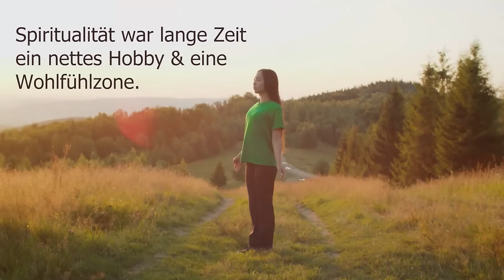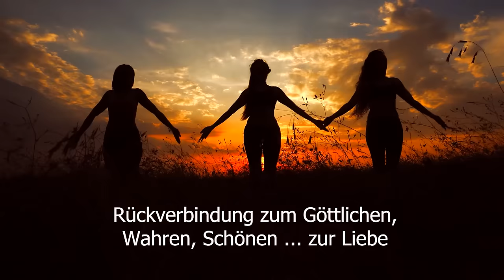Aufbruch in ein neues Bewusstsein 🌞🌑 Sonnenfinsternis am 8.4.2024 & die Dunkle Nacht der Seele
🌞🌚 Was erwartet uns nach der Sonnenfinsternis am 8.4.24?  🌌✨ 💫 Seit der Saturn-Pluto-Konjunktion im Januar  2020 begann eine neue Ära der Transformation, die uns tiefer mit unserem inneren Selbst verbindet. Jedoch geschah dies mit viel Entbehrungen, Einsamkeit, Verlust und großen Umwälzungn. Warum geschieht das?  🔮 Die dunkle Nacht der Seele ist ein kraftvoller,  aber auch beängstigender  Prozess der spirituellen Reinigung und Entwicklung. In Verbindung mit der Sonnenfinsternis reflektieren wir über Empathie, Mitgefühl und persönliches Wachstum.  Im Video besprechen wir die Wichtigkeit, Spaltung und spirituelle Dissoziation zu überwinden, um zu wahrem Mitgefühl zu gelangen. 🌑🙏  Wir erkunden auch die Verbindung zur christlichen Mythologie von Tod und Auferstehung, und wie sie uns lehrt, aus Dunkelheit ins Licht zu treten, wie Jesus Christus es tat. 🔥

Begleite mich auf dieser Reise des Erwachens und lass uns gemeinsam das Licht in der Dunkelheit finden. 🌟

Kapitel:
00:00:00  Intro
00:00:17  Sonnenfinsternis 8.4.2024
00:00:56  Dunkle Nacht der Seele
00:02:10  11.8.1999 Sonnenfinsternis in D.
00:02:43  Veränderungen nach der Jahrtausendwende
00:03:13  Destabilisierung in USA & Deutschland
00:05:04  Bedeutung Dunkle Nacht der Seele
00:07:12  2020 hat die Phase begonnen
00:11:38  Die Heldenreise
00:14:18  Angst vor dem Ende der Menschheit
00:14:45  Auferstehung, Ostern, Jesus Christus
00:15:18  Reaktivierung der Traumata der Ahnen
00:16:56  Spiritualität auf dem Prüfstand
00:20:33  Verbundenheit & Empathie
00:21:30  Trennun der Welten: Kritik an esoterischer Theorie
00:32:35  Schattenintegration oder spirituelle Dissoziation?